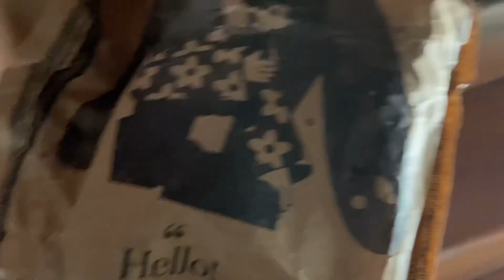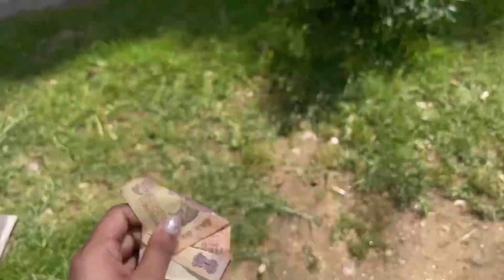Aj dad iske karan mere lie Siliguri nahi gaye| visiting grandparents!